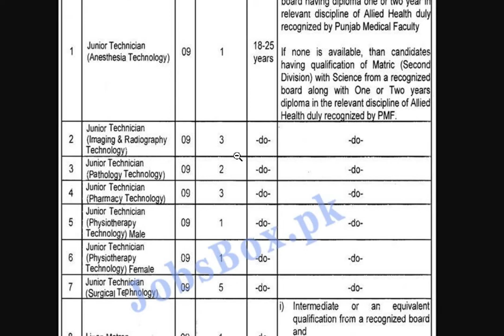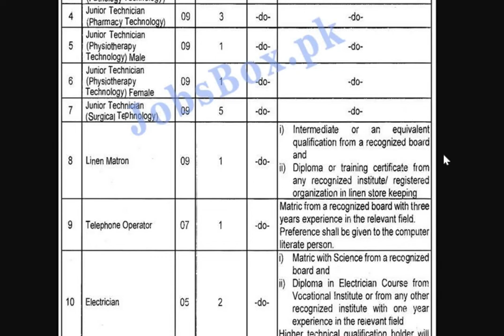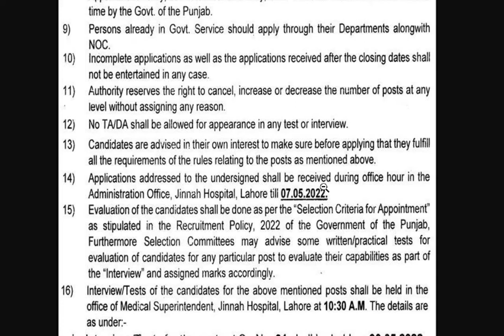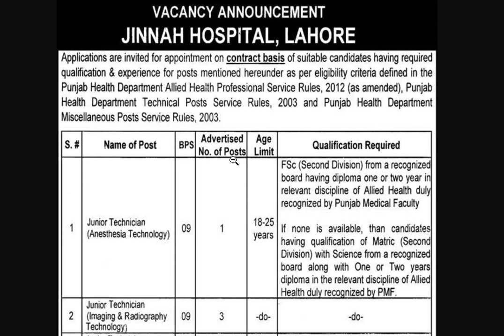Health Department Jobs 2022 | Jinnah Hospital Lahore Jobs 2022 for Punjab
Jinnah Hospital Lahore Jobs 2022 for Punjab